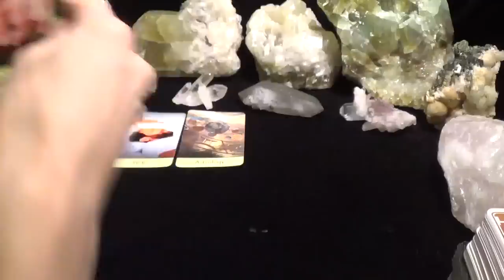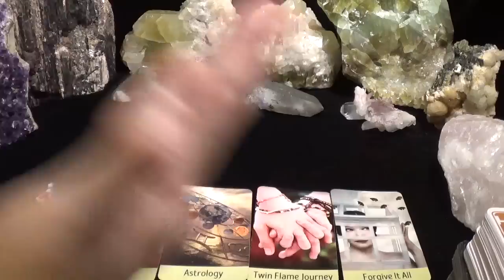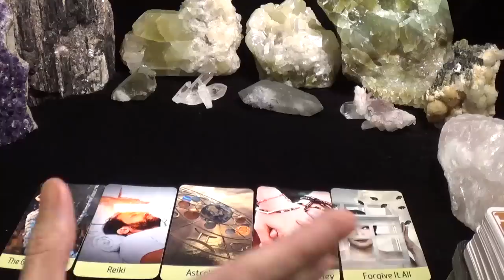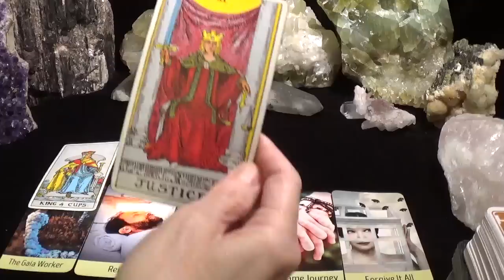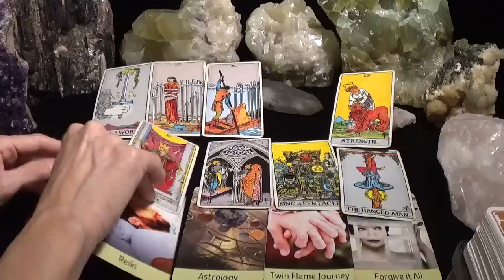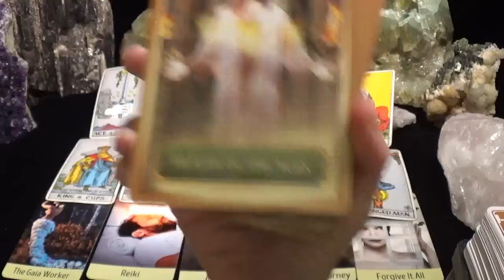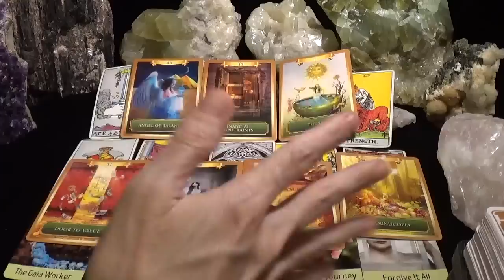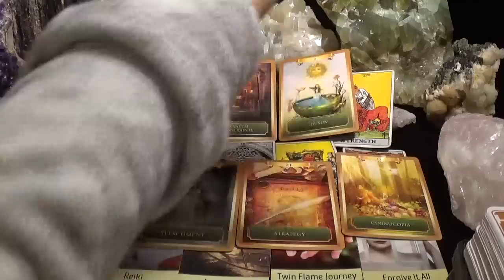What Is Meant For You Will Always Find Its Way! ~ Spirit Sunday Message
I will be selling 20 CEJ Metaphysical boxes over the next two weeks.  Each box comes with a personal soul reading.
💲💲💲I’m having a HUGE pre-summer sale in my shop!💲💲💲